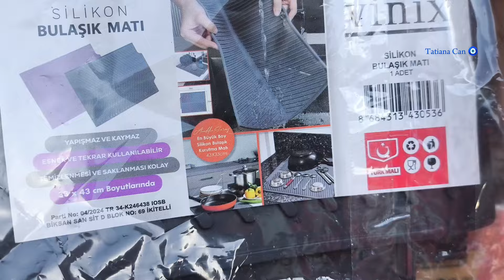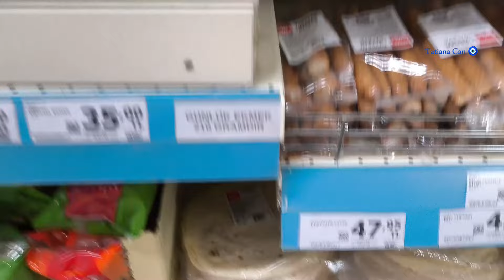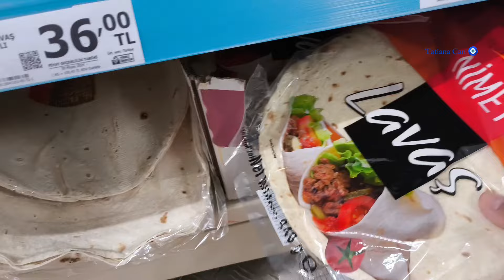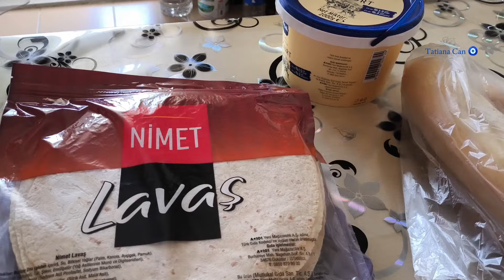Будни турецкой жены/спим до обеда 🫣😃/прогуливаю новые платье 😁/ жизнь простой семьи в Турции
Всем привет. Меня зовут Татьяна.
Я живу в Турции.
В небольшом городе Мерзифон.
Я рассказываю и показываю только про свою семью, и свою жизнь в Турции.
Делюсь с вами небольшими моментами из нашей простой жизни.
Жизнь без прикрас, в не туристической Турции.
Если вам интересно.
Добро пожаловать.
ВСЕГДА РАДА НОВЫМ ДРУЗЬЯМ.🙋
ВСЕМ СПАСИБО. 🌹

= Как я учила Турецкий язык

= /Как я познакомилась со своим Турецким мужем❤
=/ Предложение руки и сердца/Продолжение истории/Регистрация брака❤
- Знакомство с Турецким Мужем/Как проходило наше общение. 1 ♥️
-Знакомство с Турецким мужем /продолжение истории/Как проходило наше общение.2

- Наша *НОЧЬ ХНЫ* /как это было 🥰 замуж за Турка 😍

- Наша Турецкая Свадьба 💞/Настоящая Свадьба в Турции ❤️